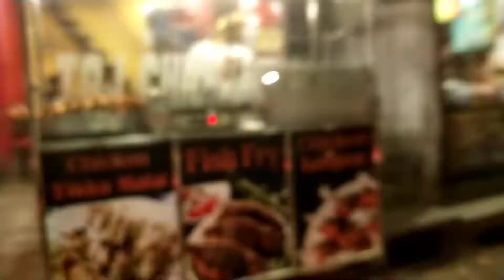Sultana Daku ka Kila Night Video | Flag Sultana Daku ka Qila | Beautiful Flag | Saleem Vlog | SV